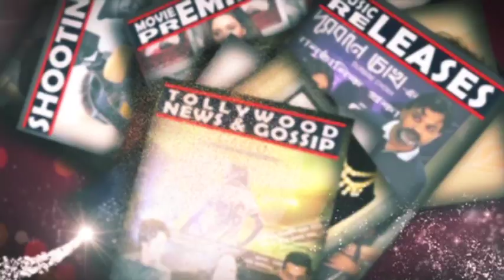EI SOHORE | BENGALI MOVIE | Music | Trailer | Launch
'Ei Shohore' is a Bengali thriller movie, Directed by Orpheus Mukhoty. Produced by Sanju Jain and Arambhik Ghose. Actor- Sabyasachi Chakraborty and Kais Kalim KK & Actress- Anindita Sarkar and Debolina Biswas. Music By Sayan Guha and Pratik Karmakar.